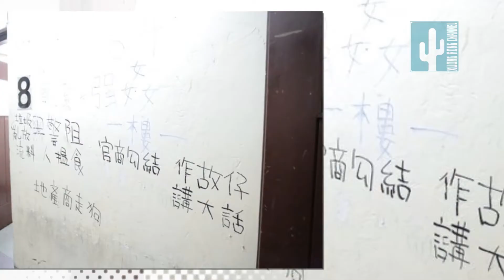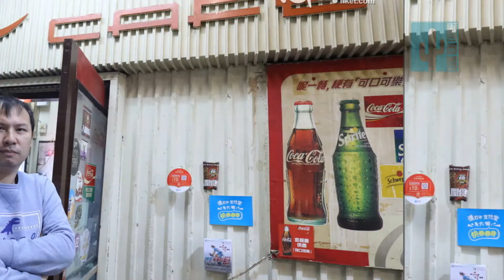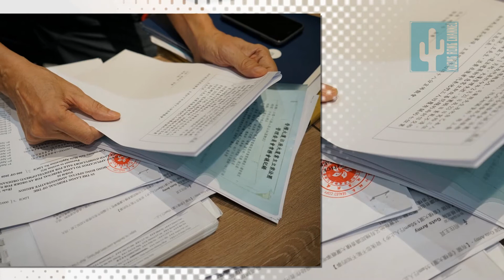Phim TVB | Tòa Nhà Kim Tiêu | Tòa nhà Hương Tân lịch sử hình thành những điều bí ẩn tại đây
Cũng như những bậc thang vắng vẻ ở New York – một cảnh quay trong phim "Joker 2" của Mỹ công chiếu hồi đầu tháng 10 thì Tòa nhà Hương Tân (Champagne Tower) của Hồng Kông cũng trở nên nổi tiếng sau bộ phim nhuốm màu ma quái "Tòa nhà Kim Tiêu".
"Tòa nhà Kim Tiêu" được chiếu hồi tháng 9 năm 2019 do TVB sản xuất. Nội dung phim kể về những câu chuyện kỳ ảo, kinh dị, nhuốm màu ma quái tại tòa nhà được xây dựng từ những năm 1950 tại Hong Kong.
Tòa nhà Kim Tiêu được TVB đưa vào làm phim có nguyên mẫu là tòa nhà Hương Tân (hay còn gọi là tòa nhà Champagne) 8 tầng nằm ở số 16-20 đường Kimberley, Tiêm Sa Chủy , Cửu Long, Hong Kong.
Ngay sau khi phim phát sóng, địa điểm này đã trở thành địa chỉ “check in” mới nổi của nhiều người
Năm 1954, nhà phát triển bất động sản đã mua đất ở đây và xây dựng một tòa nhà thương mại cao 8 tầng. Tòa nhà ngày được khánh thành vào năm 1957, từng là niềm tự hào của Hong Kong. Trong quá khứ, nhiều ngôi sao nổi tiếng thời đó của Hong Kong cũng sống trong Champagne Tower, gần giống với bối cảnh trong phim "Tòa nhà Kim Tiêu".  Khi đó, tòa nhà nằm ngay gần nhà hát Le Gong, nhiều ngôi sao nổi tiếng thời đó cũng sống trong Champagne Tower, gần giống với bối cảnh trong phim Tòa nhà Kim Tiêu. Trong phim, nhân vật do Lý Thi Hoa đóng cũng là một cô đào nổi tiếng với nhan sắc và giọng ca.

Trong trí nhớ của nhiều người Hong Kong, Champagne Tower ngày đó là chung cư cao cấp và cao nhất ở khu vực Cửu Long. Đây cũng là tòa nhà đầu tiên ở Hong Kong được bán theo từng căn riêng biệt. Mua căn hộ không còn là trò chơi của người giàu nữa. Từ năm 1960,  Tòa Nhà trở thành trung tâm của các cửa hàng Máy ảnh bán máy ảnh mới và máy ảnh cũ. Ngay cả khách du lịch cũng đến Champagne Building để mua máy ảnh.

Tuy nhiên, vào những năm sau 1980, khu Tiêm Sa Chủy phát triển, nhiều trung tâm thương mại cao cấp mở ra khiến tòa nhà dần bị quên lãng, lạc hậu, cũ kỹ và xuống cấp.
00:30 Lịch sử hình thành tòa nhà Kim Tiêu và các điều bí ẩn xung quanh tòa nhà
04:57 Mì Cà Chua và Mì Phô Mai là món ăn đặc sắc tại tòa nhà
07:25  Số Phận người Bảo vệ trong tòa nhà Kim Tiêu ngoài đời thực